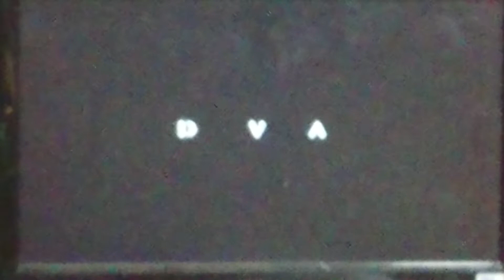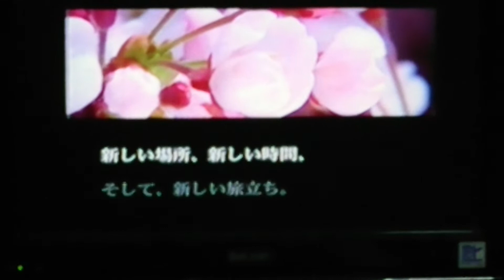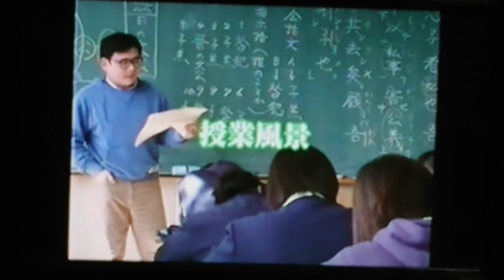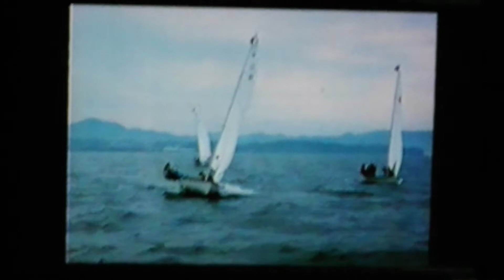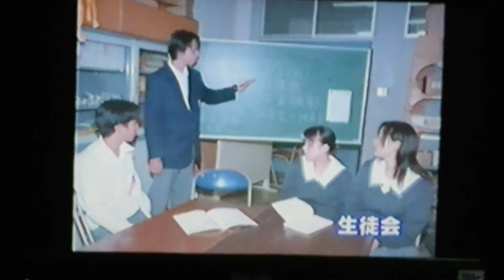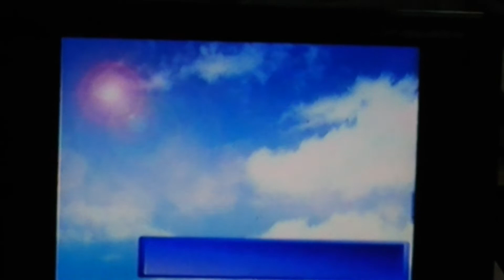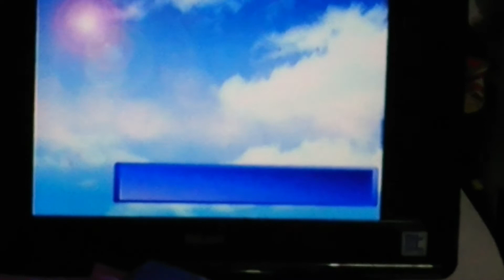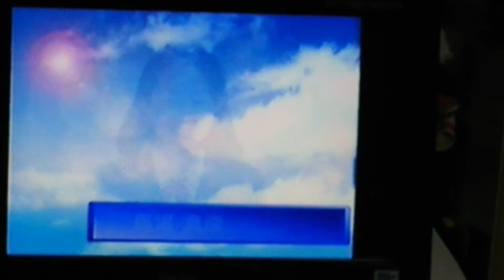2001大阪府立岬高等学校 卒業ビデオ 1/2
想い出の学校行事、クラス紹介など。
テレビ画面撮影の為、手ぶれがあります。